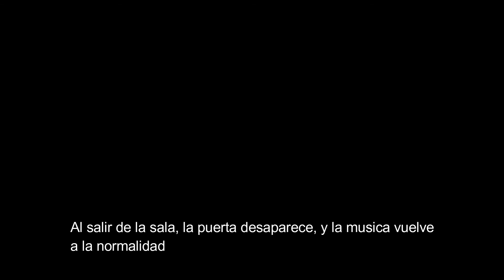Habitacion WD Gaster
Simplemente en este video entro en la habitacion de Gaster.
Este es mi primer video editado, con lo que vereis por la parte de abajo subtitulos en los que comentare.